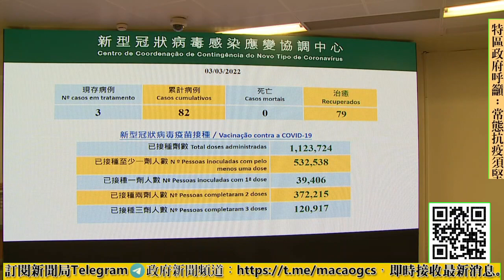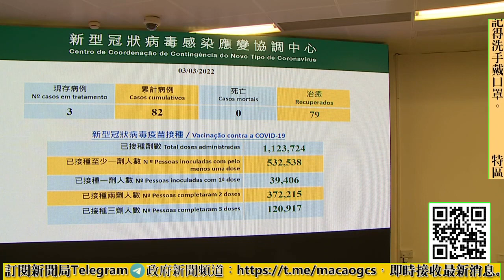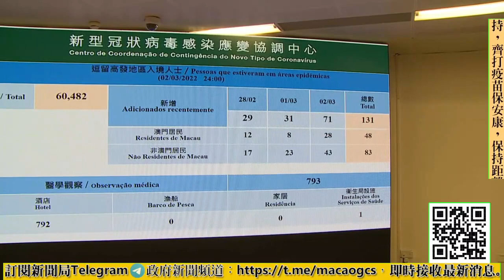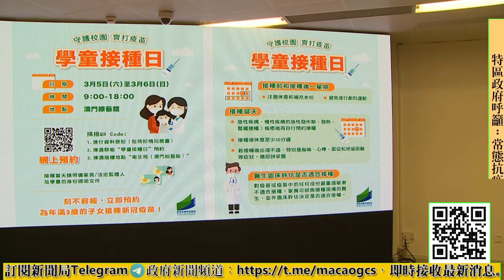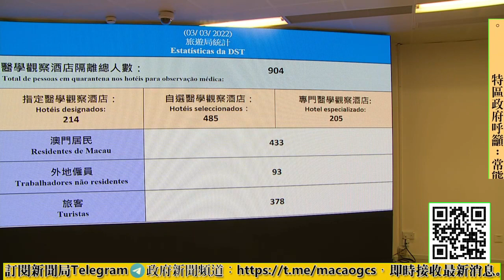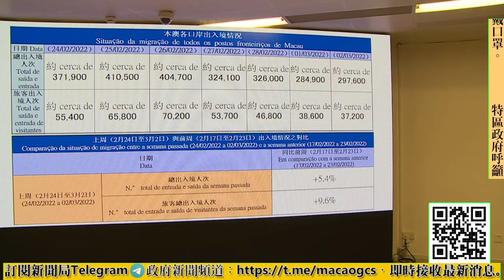【新聞局】新型冠狀病毒最新疫情及本澳各項防控措施新聞發佈會(03-03)